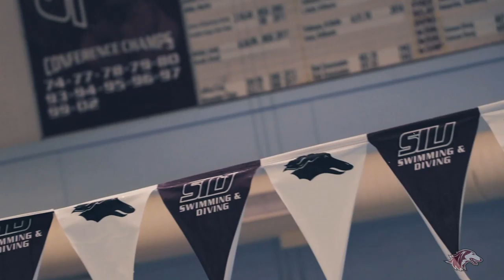Salukis Recap 2018-19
A recap of the 2018-19 SIU Salukis Athletics year, I shoot, produced, directed or helped produce, shoot, and direct all of the footage featured in this project. I assembled the clips and transitions as well as color corrected this in Premiere Pro and animation and text was edited in After effects.